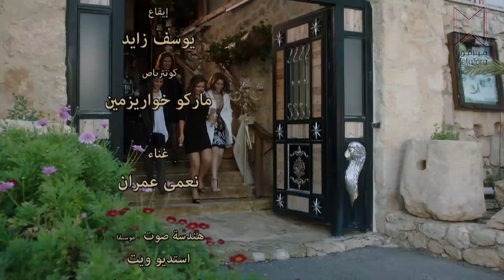مسلسل وجوه وأماكن ـ الحكاية الأولى ـ وقت مستقطع ـ الحلقة 1 الأولى كاملة HD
الجزء الأول من مسلسل وجوه وأماكن بعنوان "وقت مستقطع" تمتد على مدى 13 حلقة، تجري معظم أحداثها في دمشق وبعض منها في بيروت وباريس.
تجري في دمشق في وسط ثقافي لشخصيات بمستوى علمي واجتماعي عالي. لهم رأي بما يجري في البلاد قبل تحرك الناس للمطالبة بالحرية، الذي يجعلهم أمام خيارات ممكن أن يدفعوا ثمنها. والحدث يجري داخل أسرة مهندس إلكتروني من أوائل من أدخلوا المعلوماتية إلى البلد.

وهو إنسان مخلص وسعيد بحياته الزوجية مع دكتورة بالقانون أحبها أثناء دراستهما في باريس وتزوجها وهم يعيشون بوئام منذ 24 عاما .

تدخل حياة الرجل وهو في عمر الخمسي، وبما يشبه ضربة الصاعقة، امرأة مطلقة ثلاثينية جميلة ابنة لواء متقاعد جمع ثروة هائلة من الفساد.
تغويه ويعيش معها حكاية حب غريبة في وقت مستقطع من أزمة منتصف العمر مترافقة مع الحدث السوريالكبير. ينعكس هذا على أسرته، بنتيه وابنه، حيث يشارك اثنان منهما بالمظاهرات السلمية الأولى، بينما البنت الكبرى المتزوجة من شاب انتهازي تقف مع زوجها في صف النظام. لكن مع تمادي زوجها بانتهازيته وتعاونه السافر مع الأمن حتى ضد أسرتها، تجابهه في صراع يكاد يودي بحياتها. الأم، التي نذرت حياتها للتغير من نظام الاستبداد إلى دولة القانون، تقوم بنشاط يجعلها تحت المساءلة لنظام يرفض التغيير الديموقراطي ويختار البطش الذي يصل لأسرتها في الوقت المستقطع الحرج من حياتها وحياة سورية.
Wojoh Wa Amakin